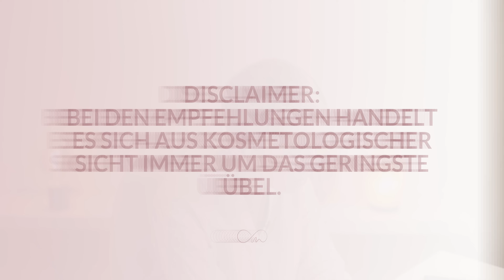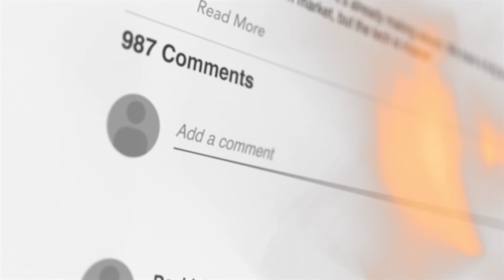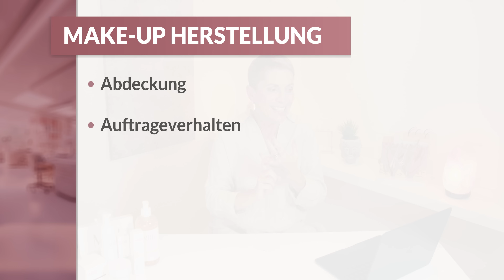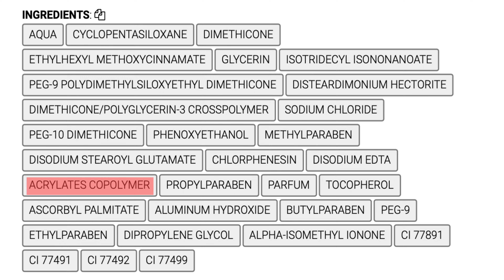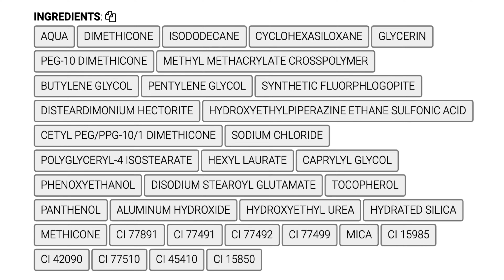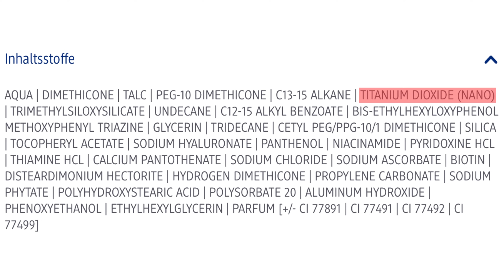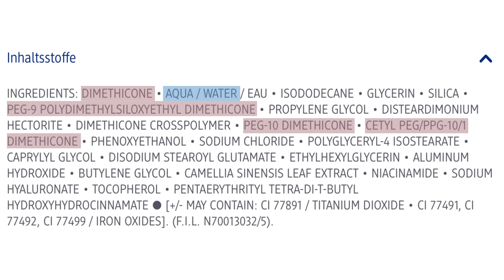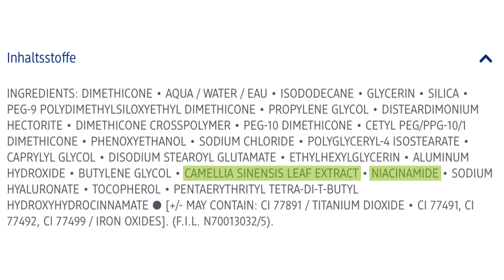Günstiges Drogerie-Make-up für reife Haut!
Es gibt kaum etwas Nervigeres als Make-Ups, die auf reifer Haut entweder cakey aussehen oder einfach nicht das halten, was sie versprechen, oder? Deswegen habe ich mich mal wieder ins Drogerie-Getümmel gestürzt und die bekanntesten Foundations getestet – extra für uns Ü50-Schönheiten. 🧴✨

Spoiler: Nicht alle haben den Miri-Stempel bekommen…😬

Hier teste ich vier Drogerie-Make-Ups, die ich nach Preis, Textur, Deckkraft und – natürlich – Inhaltsstoffen auseinandernehme. Welche Foundations halten, was sie versprechen, und welche kannst du dir getrost sparen? Tja, klick rein und erfahre es!

Und falls du auch deinen persönlichen Drogerie-Favoriten hast – lass es mich in den Kommentaren wissen. Wer weiß, vielleicht entdecke ich so meinen neuen Liebling! 💄💬

Links zu den getesteten Produkten und den detaillierten Inhaltsstoffen findest du wie immer unten.

Mehr von Mir(i):

Komme jetzt in meine exklusive Facebook-Gruppe!